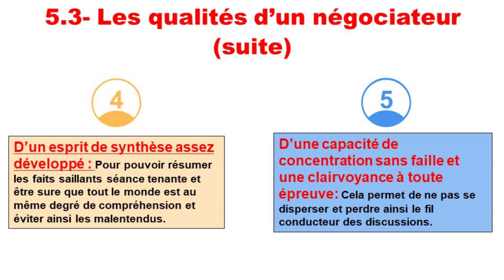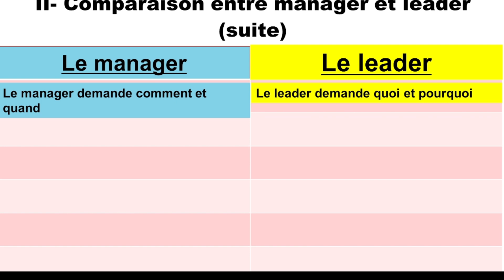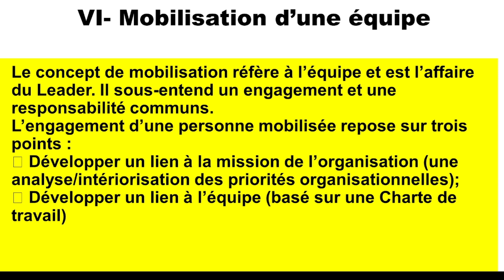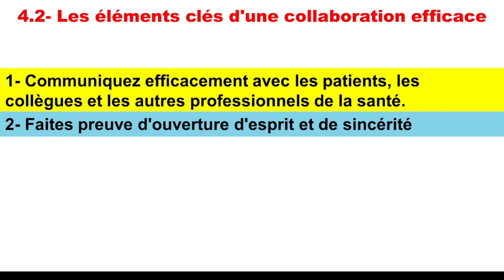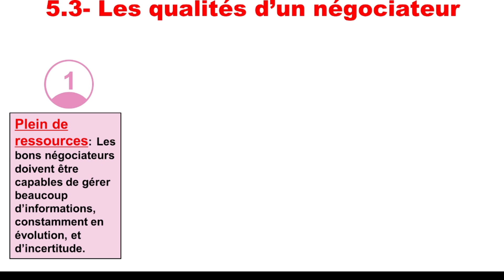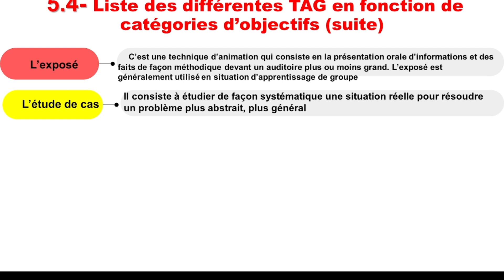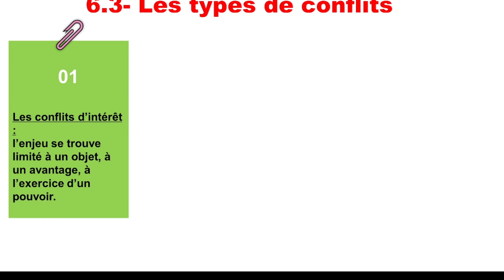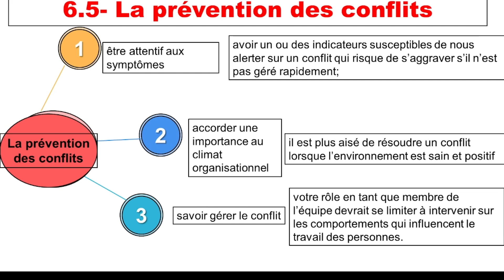Présentation incontournable pour bien se préparer à l'EAP.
Plan
I- Définition
II- Comparaison entre leader et manager
III- Les formes et styles de leadership
VI- Mobilisation d’une équipe
V- Les techniques d’animation et de négociation
IV- La démarche de conduite du changement et Gestion des conflits